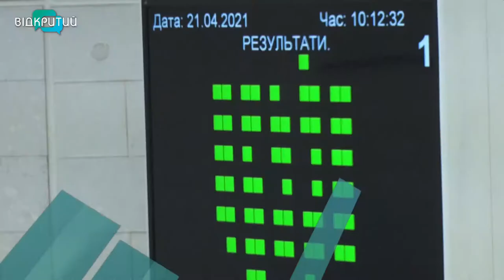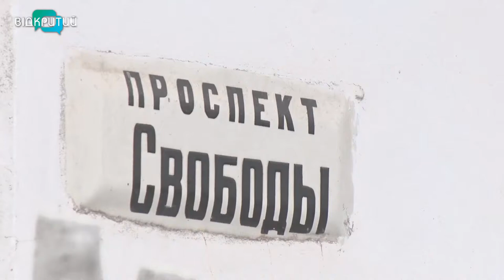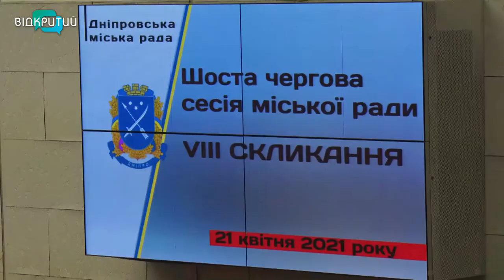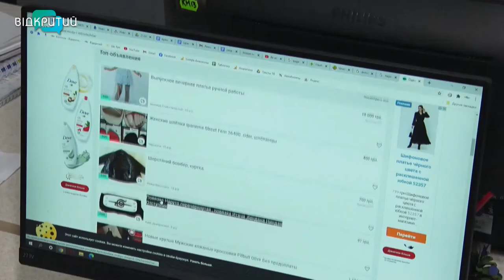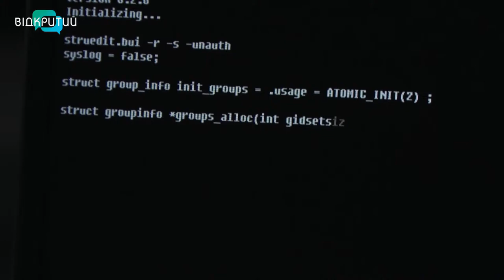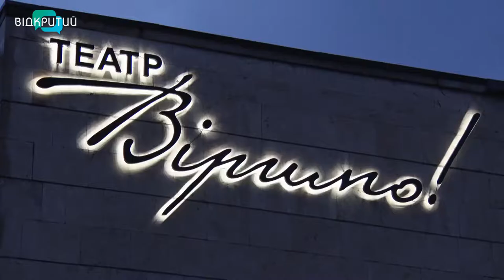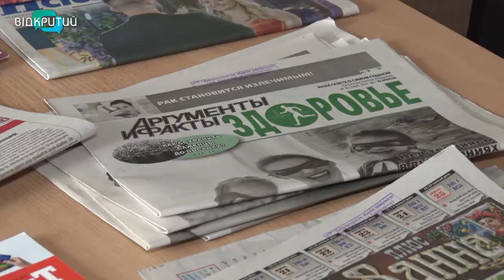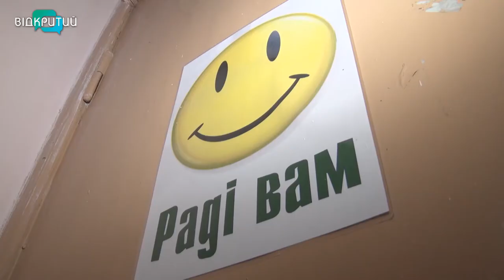Новини OPEN NEWS від 21 квітня 2021 року 18:15